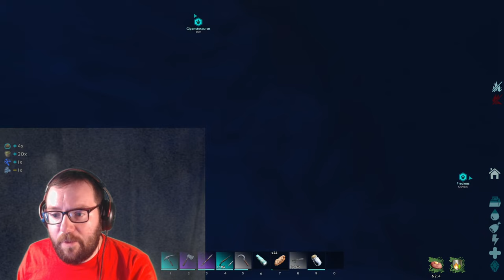Taming King of the Ark, Giganotosaurus! - Ark the Center Ep 24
On today's episode of Ark The Center, we will be taming my channel mascot, The Giganotosaurus!  Wish me luck for this is probably the strongest creature in the game! Enjoy!